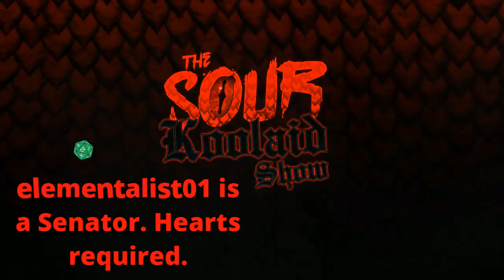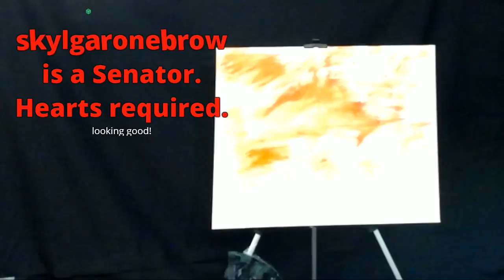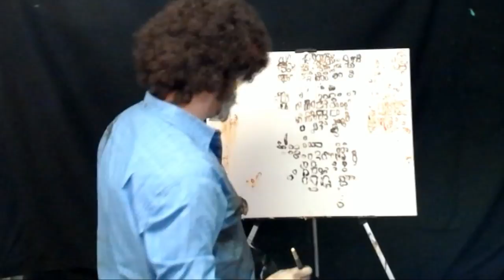Bob Ross Parody #3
Dan Ross stops by the KOOLER and paints 3 amazing pictures for us!